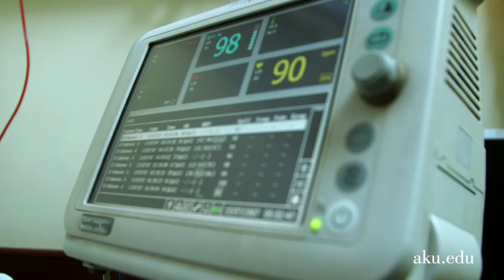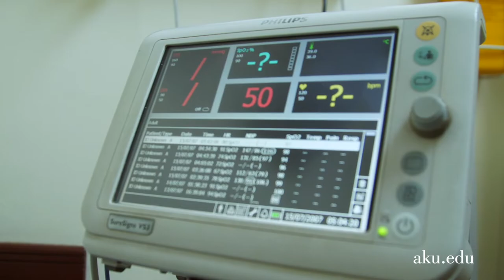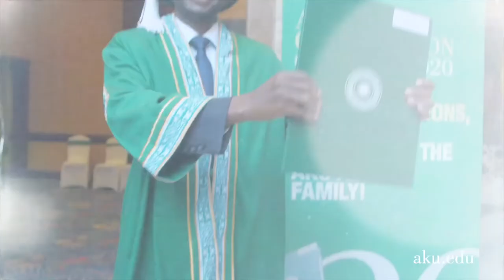The Family Doctor | Nelson Nyamu | Aga Khan University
Alumna Dr Nelson Nyamu believes in quality healthcare for individuals, family and the community. Nelson, who graduated with a Master of Medicine degree, specialising in Family Medicine has a dream - to confront Africa’s burden of preventable disease..